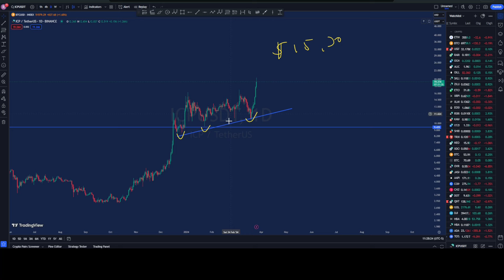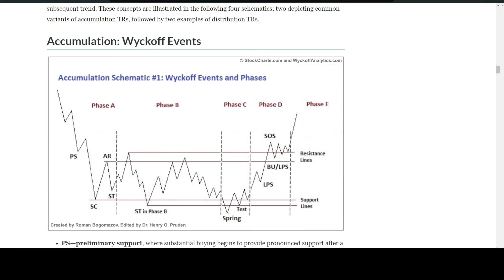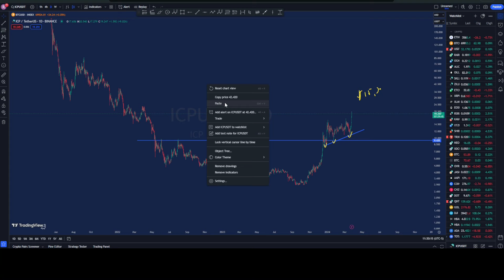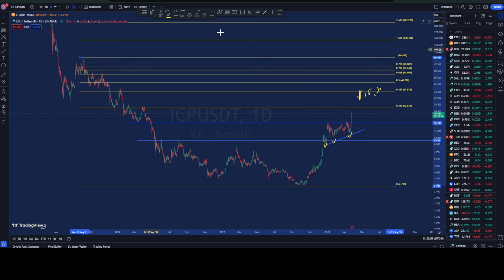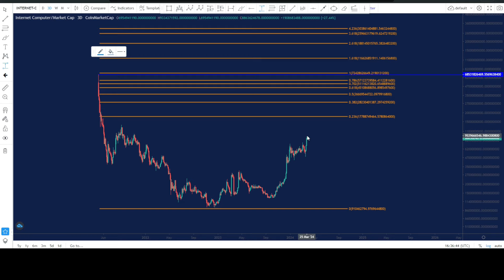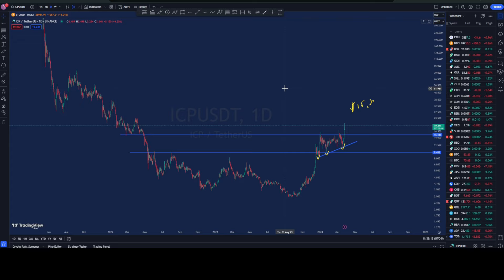ICP INTERNET COMPUTER WILL SHOCK EVERYONE!!!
Brace yourself it’s about to get real hot on the ICP internet computer price chart